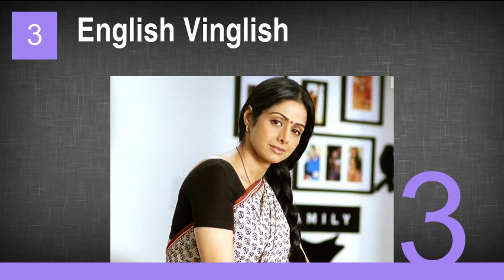The Best Mehdi Nebbou Movies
8. 8:28 am
7. Berlin Calling
6. By Night
5. Secrets of State
4. Body of Lies
3. English Vinglish
2. Special Forces
1. Folgeschäden